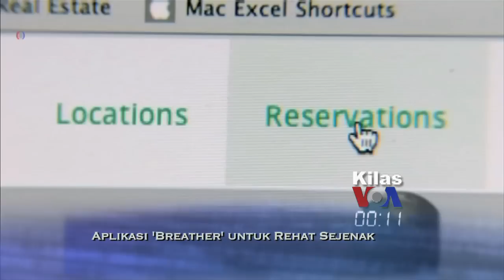Kilas VOA 7 Maret 2014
Ketegangan Ukraina-Rusia meningkat karena ancaman referendim kawasan Krimea. PM Pakistan Nawaz Sharif bertemu utusan Taliban. Kakak Presiden Afghanistan mundur dari bursa capres. Aplikasi 'Breather' untuk rehat singkat di tengah kesibukan New York, AS.